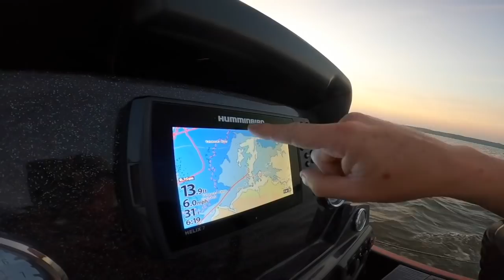Summer Crappie trip to Grenada MS Monster Crappie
Grenada MS Summer crappie trip.  We visit Jo Jo Baker and he puts us on em.  Home to 3 LB Crappie we are hoping for some TOADS on this trip!  Jo Jo Baker owns Tri-Lake Guide Service.  Great time and guide service!